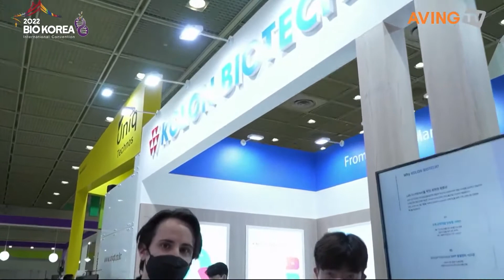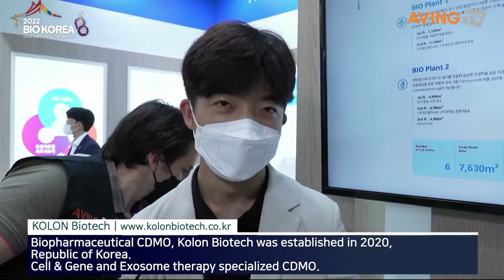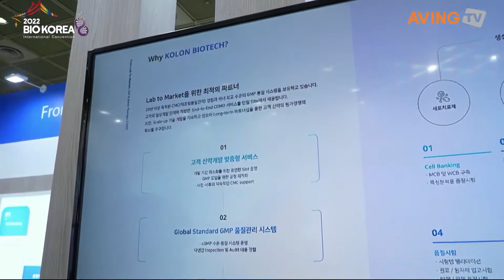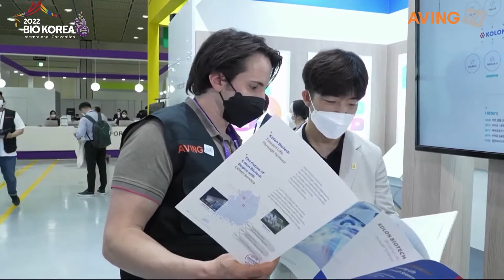코오롱바이오텍, BIO KOREA 2022서 GMP 제조 서비스 소개한다... "높은 시장 신뢰도 증명하는 자리 될 것"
㈜코오롱바이오텍(대표 양윤철)은 오는 5월 11일(수)부터 13일(금)까지 서울 코엑스(COEX)에서 개최되는 'BIO KOREA 2022(바이오 코리아 2022)'에 참가한다.

코오롱바이오텍은 2000년 '티슈진아시아'로 최초 설립되어 첨단바이오의약품 분야에서 20년 이상의 업력을 쌓은 기업이다. 2014년 바이오 1공장 가동을 시작한 이후 2017년엔 세포유전자 치료제 상업 제품 생산을 개시했고, 그로부터 2년 뒤엔 바이오 2공장 준공을 완료해 한층 더 규모를 키운 바 있다.

위탁개발 및 제조 서비스에 최적화된 전용 공장과 다양한 생산설비를 갖춘 코오롱바이오텍은 세포유전자 치료제 분야에 특화된 전문성과 노하우를 보유하고 있다. 이를 바탕으로 공정 최적화, 기술이전, 임상 및 상업제품 생산, 무균충전, 품질시험 등 제조 전 과정에 대한 서비스를 제공하며, GMP 기준을 충족해 글로벌 시장에 적용 가능한 의약품 생산을 보증한다.

코오롱바이오텍은 이번 전시에서 자사의 첨단바이오의약품 GMP 제조 서비스를 소개한다. 이는 신규공정 도입, 공정개발 및 개선, 스케일 업·아웃 등 고객사의 고유한 제품 특징과 개발 단계별 생산 수요에 적합한 CDMO 서비스 패키지다. 세포 기반 치료제 생산에 특화되었으며, 다양한 종류의 의약품 생산을 소화할 수 있다.

상업용 제품 생산 및 공급 경험을 바탕으로 고객사의 임상시료 생산 시 높은 품질과 수율을 보장하는 코오롱바이오텍은 특히 공정 개선 서비스에 강점이 있다. LAB 공정을 GMP 공정으로 안정적으로 개선하는 서비스로, 높은 고객 만족도를 바탕으로 한 다양한 연속 계약 수주 사례가 존재한다는 것이 관계자의 설명이다.

코오롱바이오텍 관계자는 "자사는 2020년 세포유전자치료제 및 엑소좀 치료제 CDMO로 공식 출범한 이후, 꾸준히 제품 생산을 수주하고 수행하며 시장에서 신뢰도를 쌓고 있다"라며, "이번 전시회를 통해 더 많은 고객을 만나 자사의 특화된 서비스를 소개하고자 한다"라고 참가 이유를 밝혔다.

더불어 "후기 단계 파이프 라인 및 상용화된 제품을 보유한 고객사들의 요구를 충족하려면, 생산 스케일 및 수율은 높이되 비용을 줄이는 것이 필수다"라며, "현재 자사는 '2D Cell Production Platform' 개발을 통해 이를 실현하고자 하며, 배치 사이즈 스케일업 대비 인력 및 공정 소요시간 감소와 2배 이상 수율 향상이 가능해질 것"이라고 비전을 전했다.

한편, 올해 17회째를 맞이한 'BIO KOREA 2022'는 한국보건산업진흥원과 충청북도가 주최한다. BIO KOREA는 매년 세계적인 석학과 비즈니스 전문가들이 참가해 대한민국 대표 바이오헬스 국제 컨벤션으로 입지를 다지고 있다. 국내외 바이오, 제약, 의료기기, 화장품, 식품 등의 보건산업 관련 기업들과 컨설팅, 학계, 유관기관 등의 관심 기업·기관과 함께하는 BIO KOREA 2022는 콘퍼런스, 비즈니스 포럼, 전시, 인베스트페어 등 다양한 프로그램으로 진행된다.